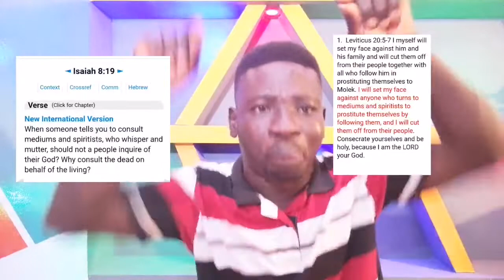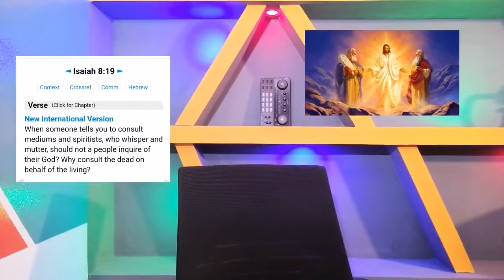Why Jesus consulting Ghost of Moses and the spirit of Elijah if is against the Bible?